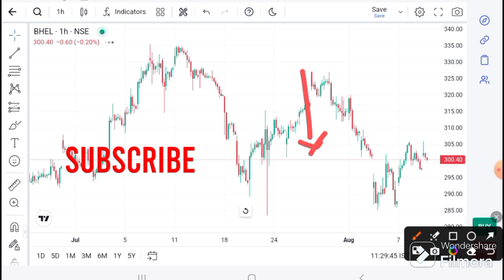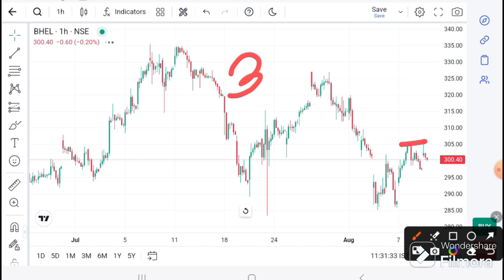BHEL SHARE LATEST NEWS | BHEL TODAY NEWS I BHEL Analysis I BHEL TODAY TARGET I Bhel target today